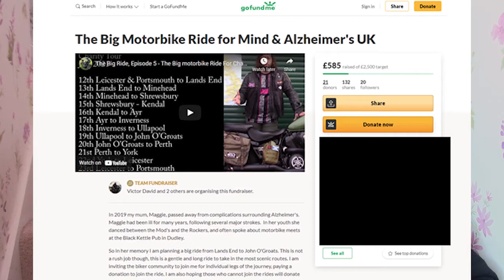ROC: UK Motorbike Tour: Episode 8, No More Lockdown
Riders of Charity will be doing a motorbike ride from Lands End to John O'Groats to raise money for the charities Mind and Alzheimer's Society. The trip is over 12 days and we invite the biker community to join us, either for individual legs or the entire trip. All we ask is that you make a donation that will then be split between the two charities equally.​

Discovered that You Tube do not allow links in videos